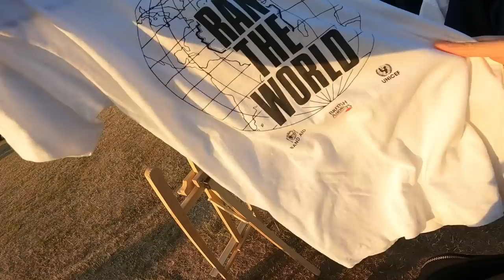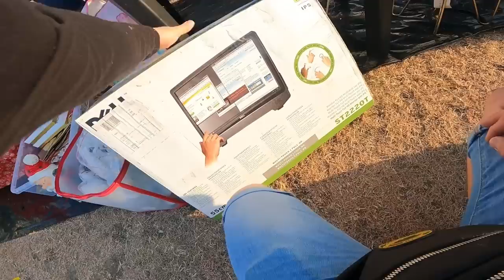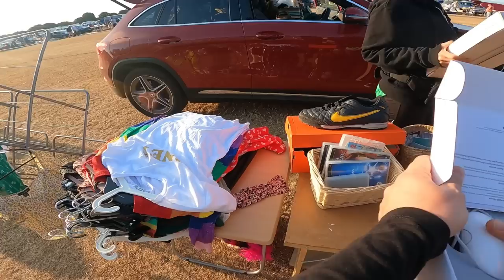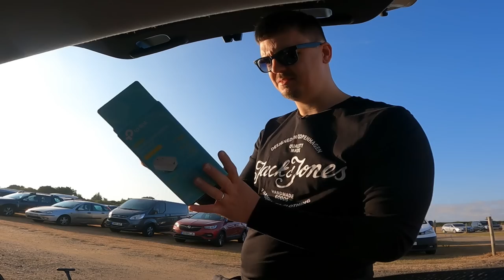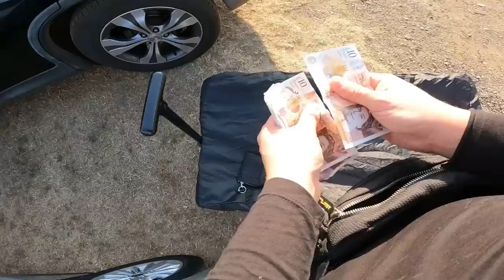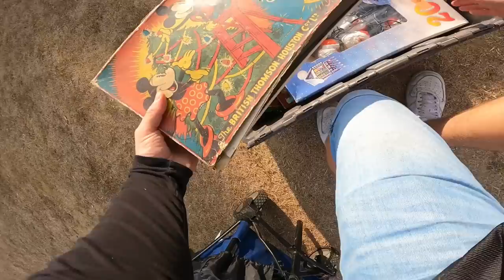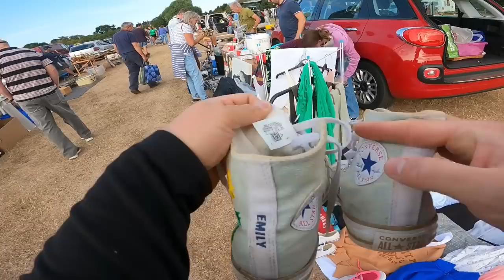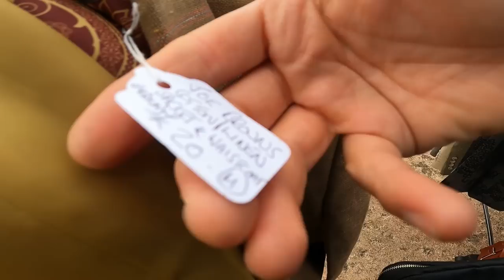£100 Shoes Saved From Landfill!!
I Sell Used & New Items Bought From Boots Sales, Charity Shops, Auctions etc & Sell Them Online For a Profit

POSTAGE EQUIPMENT
Compostable Mailing Bags
Kraft Paper 750mm x 200M
3 Rolls of Black Pallet/Shrink Wrap
Large Letter Boxes
300kg Flat Plate Parcel Scales
Insulation Knife
Royal Mail Size Guide

TAPE
Brown 3" Extra Wide Tape
Regular Kraft Paper Tape

PHOTOGRAPHY
LED Panel Lights

TECH
GoPro Hero9
Wireless A4 Laser Printer
Zebra 6x4 Thermal Label Printer
Universal Power Adapter
GoPro 360° Backpack Clip

🚫⛔No Messages To Be Sent On Selling Platforms Unless You're Interested In a Listed Item🚫⛔

📮POSTAL ADDRESS
George Ross
Big Yellow Self Storage
39a Westway, Robjohns Road
Chelmsford
Essex
CM1 3AG